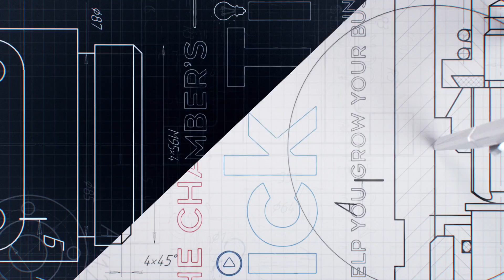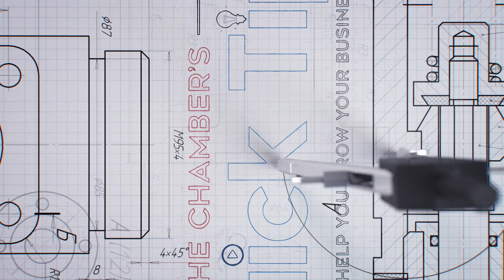How you can use coupons to grow your bottom line.